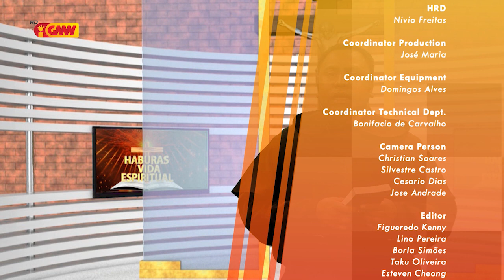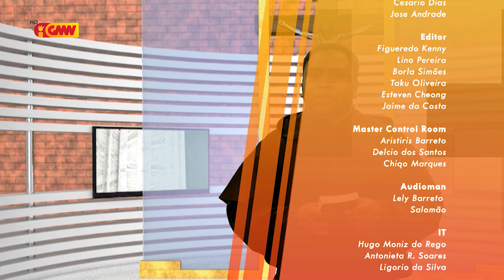HABURAS VIDA ESPIRITUAL Edisaun 195